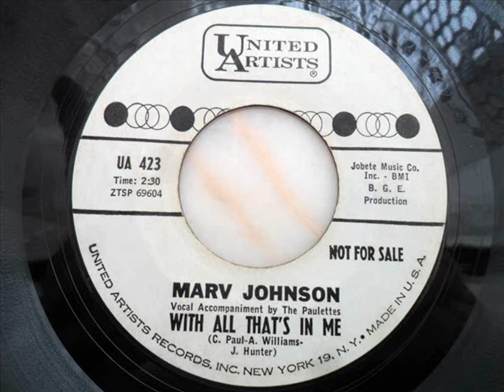Marv johnson - With all that's in me